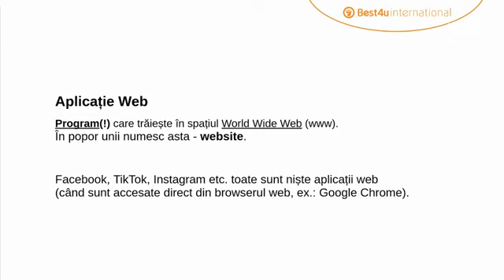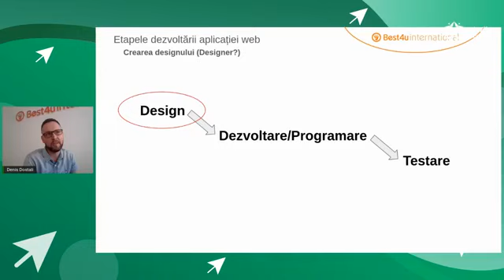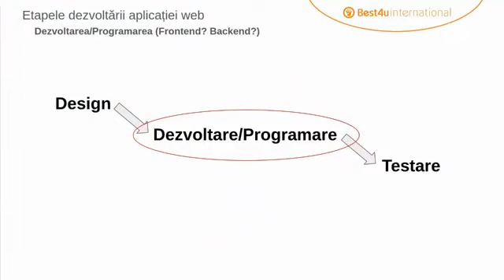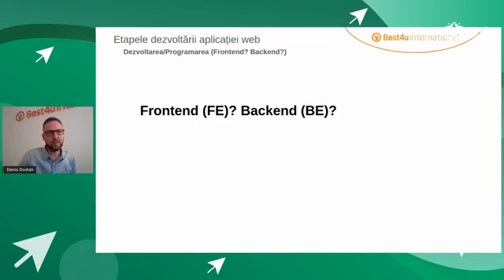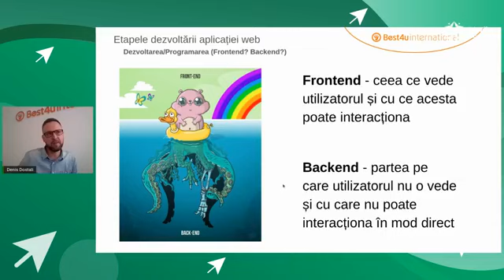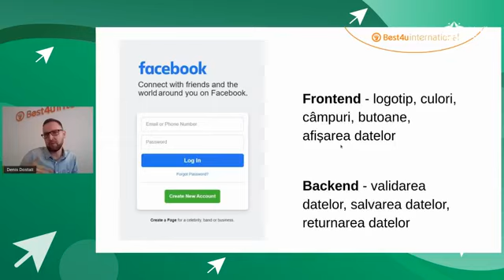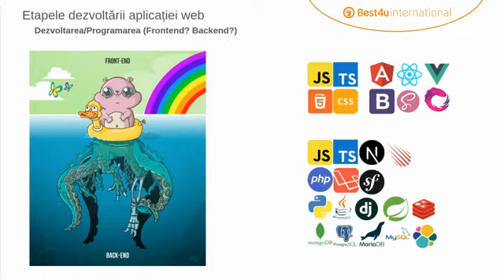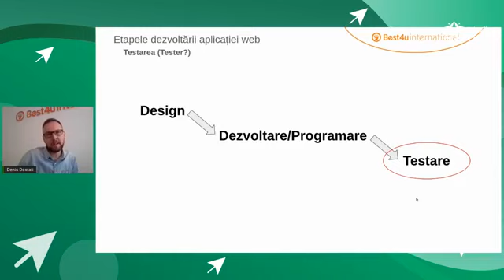Ce trebuie să înveți pentru a deveni Web Developer?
În acest video poți afla despre profesia Web Developer și ce trebuie să înveți pentru a începe o carieră în domeniu.

Web Development este construirea și întreținerea de site-uri web, iar dacă îți place să faci un website să arate bine, să fie funcțional, atunci acest job ți se potrivește perfect.

Mai multe sfaturi îți va oferi Denis Dostali, Full Stack Developer la Best4U International, și te va ghida ce pași trebuie să urmezi ca să devii un developer de succes.

În acest video vei găsi răspunsuri la:
 - cum e să lucrezi în Web Development?
 - care sunt limbajele de programare utilizate?
 - dacă ai nevoie de studii universitare?
 - care este cererea pe piața IT din Moldova?

DESPRE CAMPANIA DE INFORMARE ALEG CARIERA IT
Campania “Aleg Cariera IT” este realizat de Tekwill Academy în cadrul proiectului Tekwill , în parteneriat cu compania Pentalog, Best4u International, Orange, JivyGroup, Spooky House Studios, CreateGo, ISD, Deeplace, Amdaris, Moldcell, implementat de către Asociația Națională a Companiilor din Domeniul TIC, cu sprijinul partenerilor de dezvoltare Agenției Statelor Unite pentru Dezvoltare Internațională și Suediei.